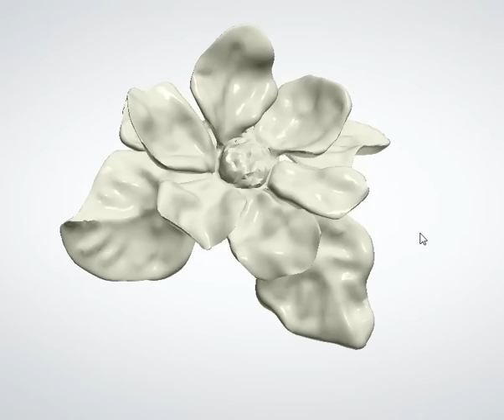DentalDesigner Flower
Freedom with designing.
DentalDesigner has everything that you need to design all of your cases.